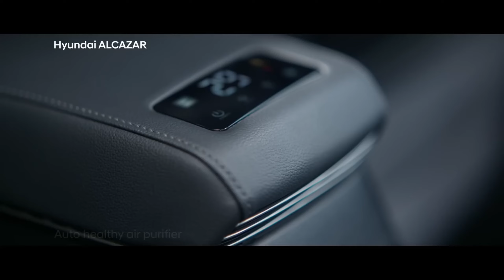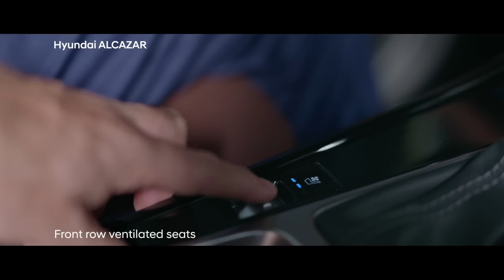Hyundai Alcazar facelift officially unveiled!! New design & Features.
Hi, here in this video I discussed about upcoming Hyundai Alcazar facelift 2024. Hope this video will help you.